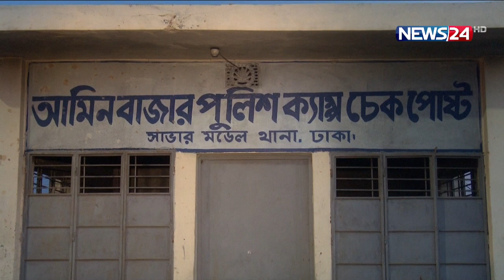'আইনশৃঙ্খলা বাহিনীর গাফিলতির কারণে বাড়ছে অ/পরাধ' | Savar | News 24